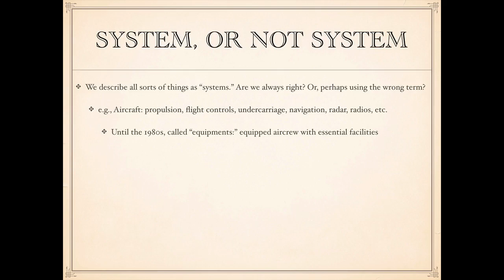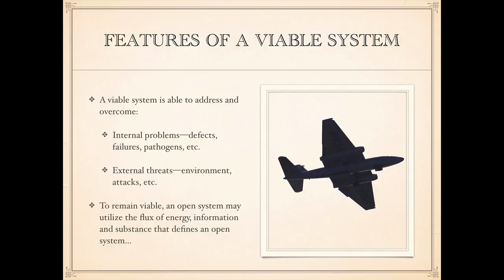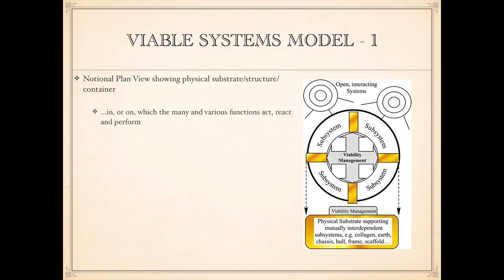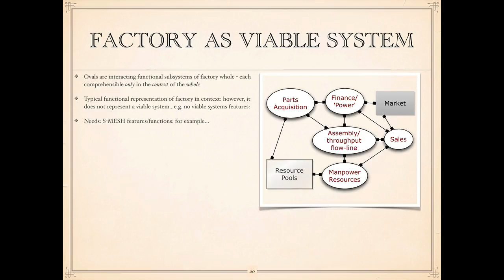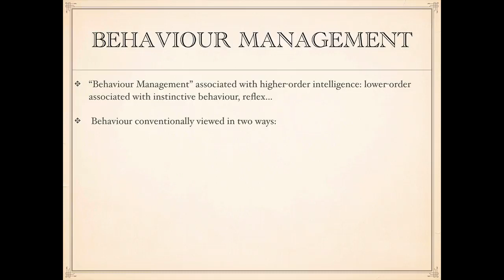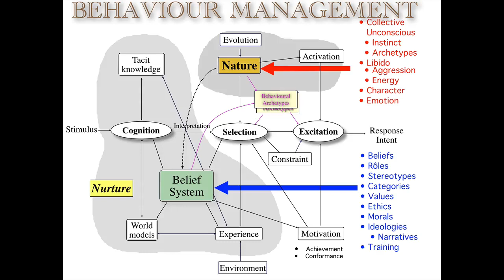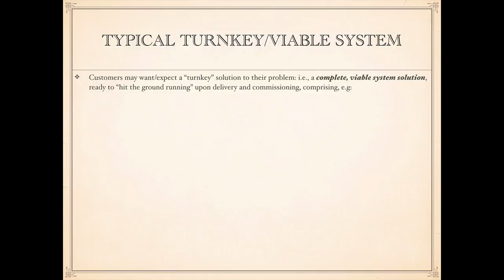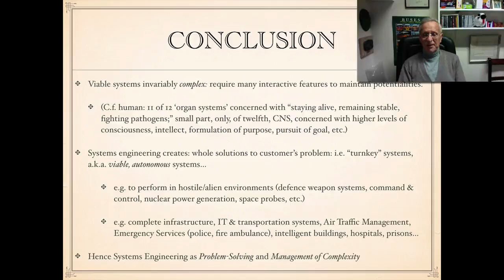Systems & Systems Engineering - Viable Systems Model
Hitchins' Viable Systems Model- a scientific model of the organization of a viable or autonomous system